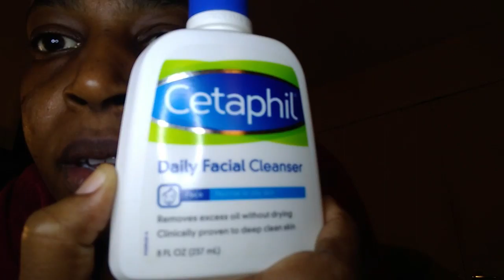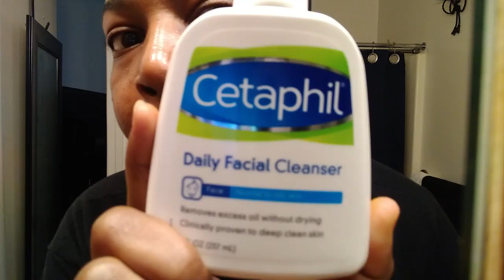How To Aftercare 10% TCA Peel | I Am Peeling | Sandra D Tv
How To Aftercare % TCA Peel  | I Am Peeling | Sandra D Tv

                          Haynesville Va. 22472